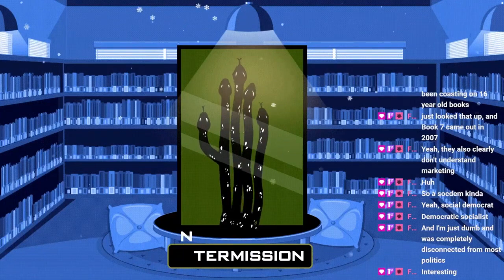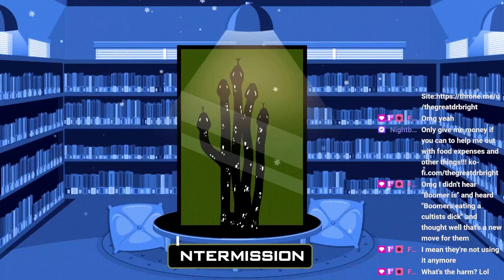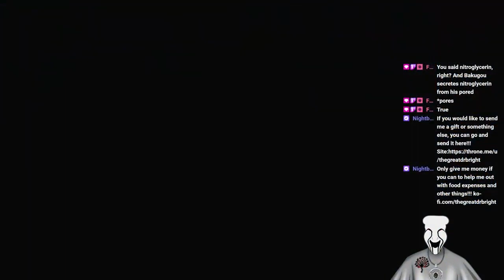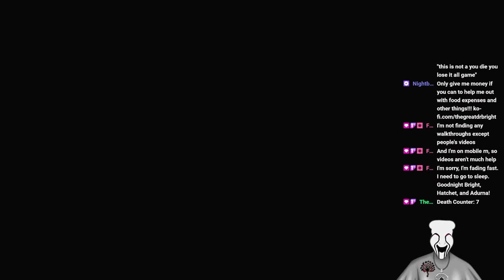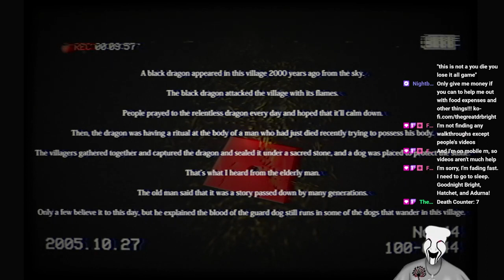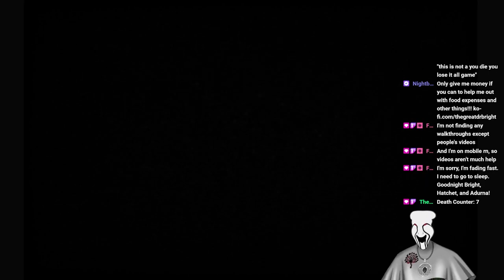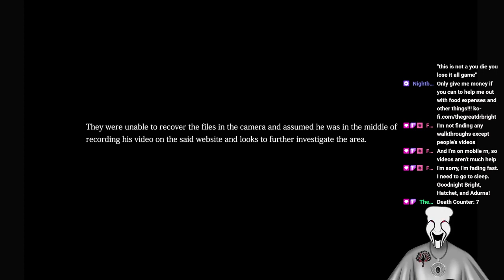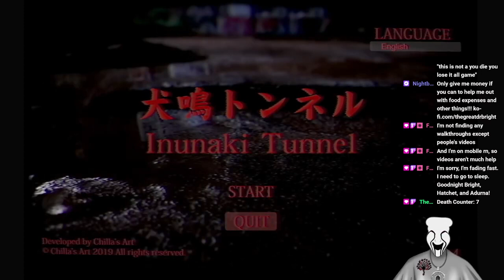Birthday Chilla's Art Funtime!!! Part 3/3 VOD